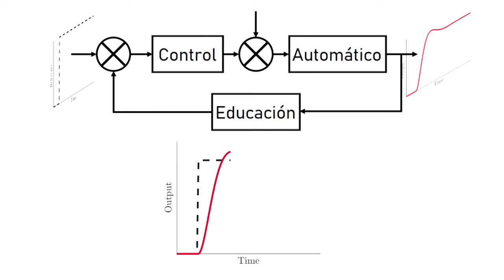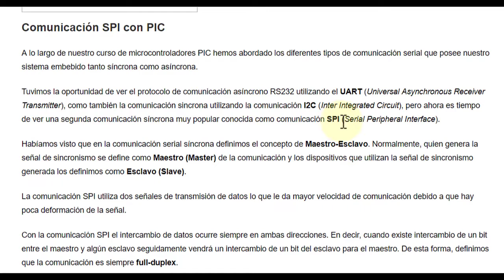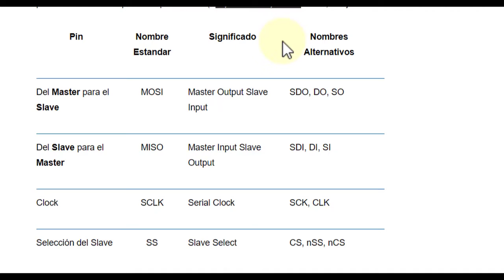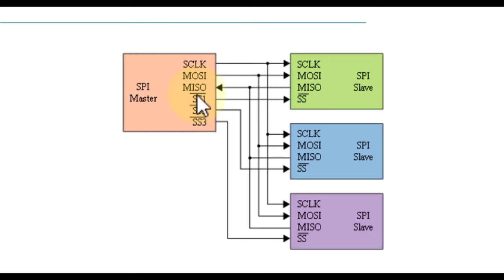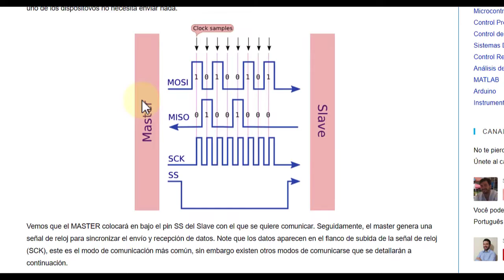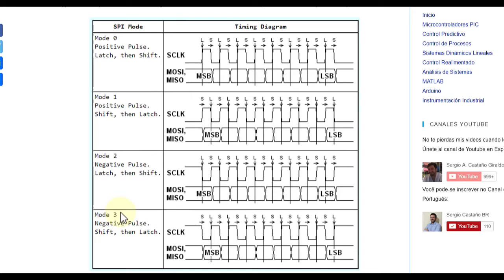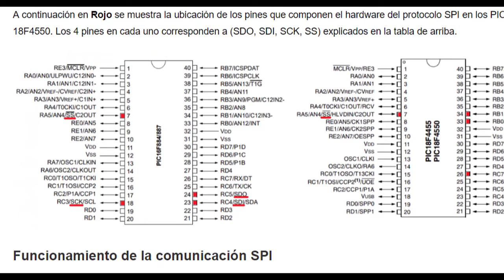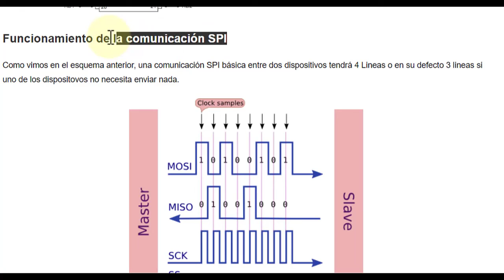Comunicación SPI con PIC ✌️ - Y Cualquier otro Micro [Parte 1] 😯 # 043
Aprende como Funciona la Comunicación SPI y utilizálo en cualquier Microcontrolador (PIC, ARDUINO, MOTOROLA, ETC). Aqui abordaremos un poco el concepto de la comunicación SPI y al final del video daremos un especial enfasis en los comandos del CCS C Compiler para programar un PIC.